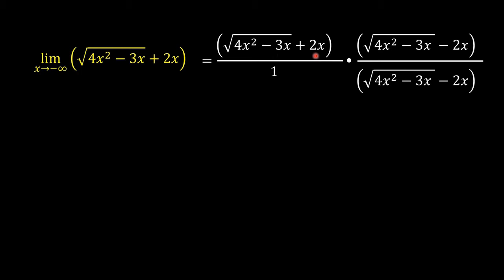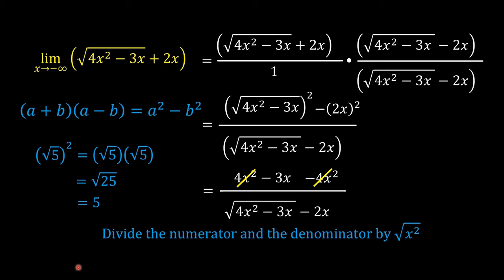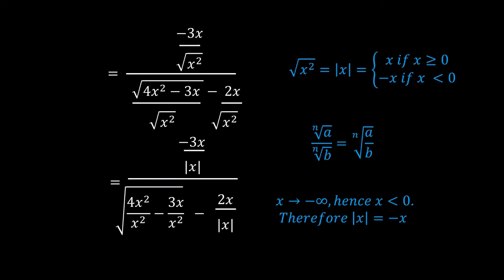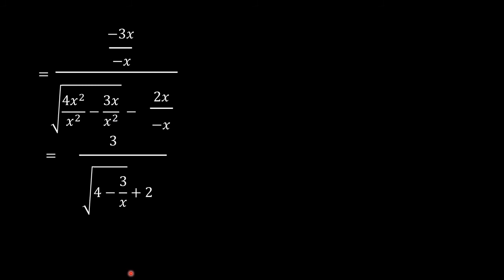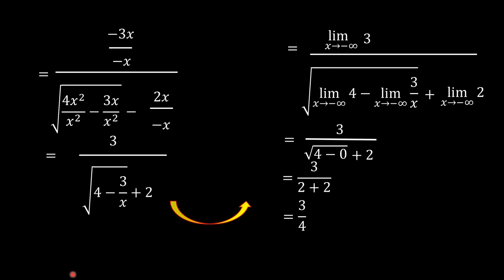Limits at Infinity with Radicals (Example ) | Calculus | Math Video Central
This video shows how to find the limit at infinity of an expression with a radical.